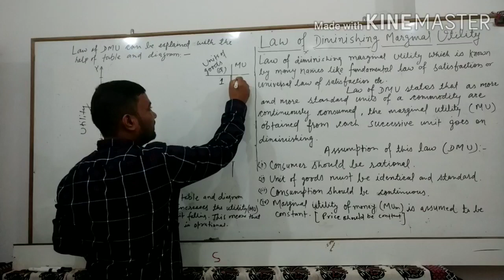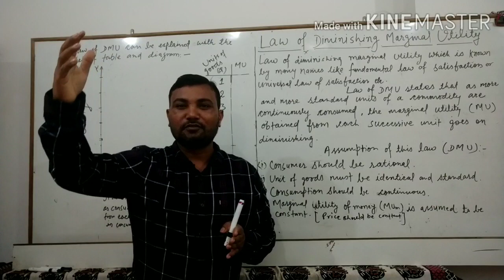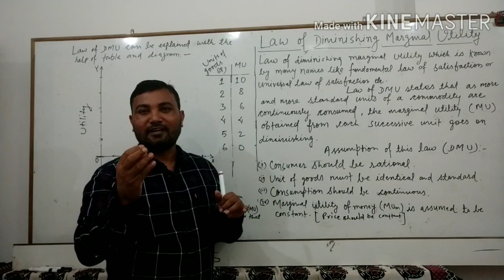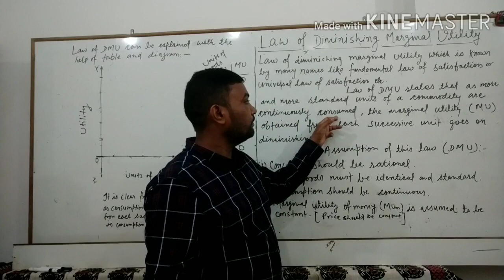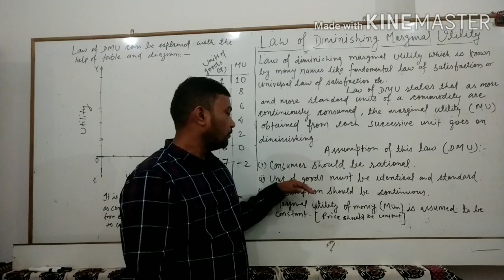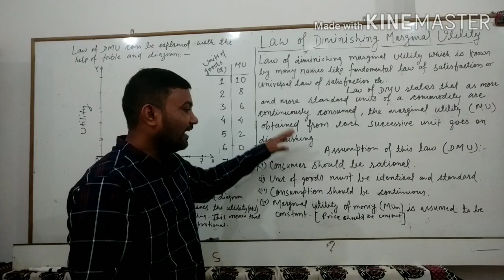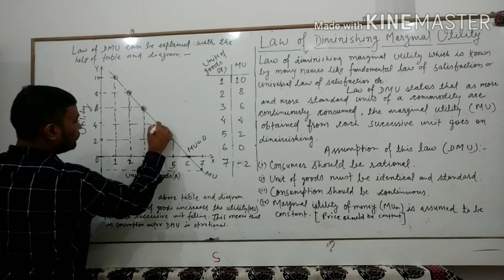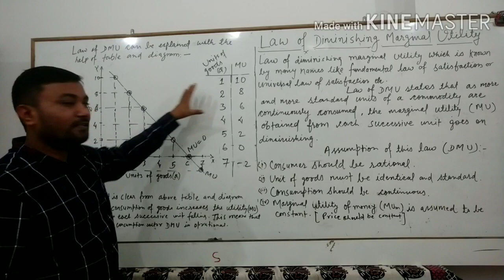utility marginalutility diminishing economics#marginalutility consumerbehaviour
Law of diminishing marginal utility is the fundamental law of satisfaction which states more and more standard units of a commodity commodity are continuously consumed, the marginal utility obtained from each successive unit goes on diminishing.
This law has some assumptions which are mention in video.
This law has been explain with the help of table in diagram in details.